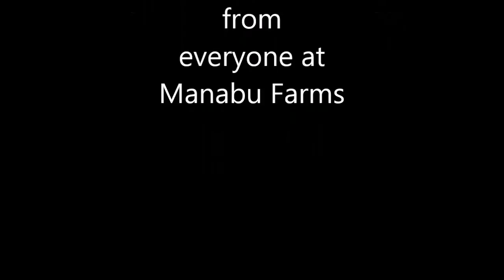Deer song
a tribute to one of my teachers Standing bear
thank you for your help in learning to sing.